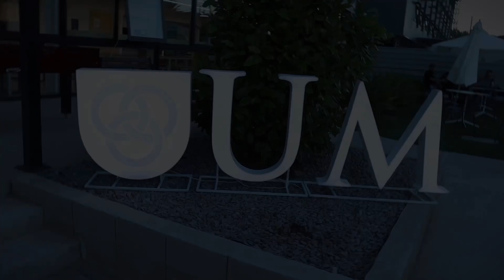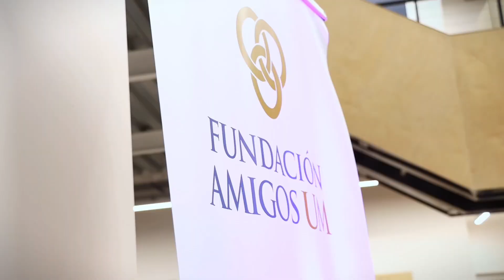Fundación Amigos UM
El miércoles 6 de noviembre, en el edificio del Parque de Innovación del LATU de la UM, se reunieron autoridades de la UM para celebrar el lanzamiento de la Fundación Amigos y dentro de sus objetivos se conseguirán fondos para becas, equipamiento e investigación.

Al comenzar el evento, Florencia Gómez, coordinadora de Alumni y Desarrollo Profesional, agradeció la presencia de todos los invitados y le cedió la palabra al rector Enrique Etchevarren, quien se mostró feliz por la ocasión e informó las novedades más importantes de la institución. Luego, el Dr. Claudio Ruibal, exdecano de la Facultad de Ingeniería de la UM y actual presidente de la Fundación Amigos, fundamentó la importancia de este encuentro y charló con Diego Arrosa, alumni de la generación 1998, quien en la actualidad es el CEO de Corporación América Uruguay, sobre los desafíos que ha experimentado en su compañía y cómo las habilidades blandas que aprendió en la UM fueron grandes aliados para él.